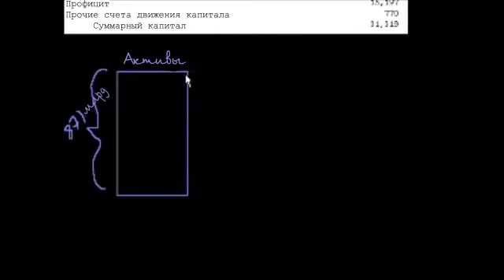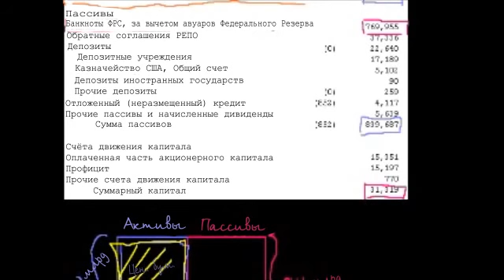Балансовый отчёт ФРС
Federal Reserve balance sheet